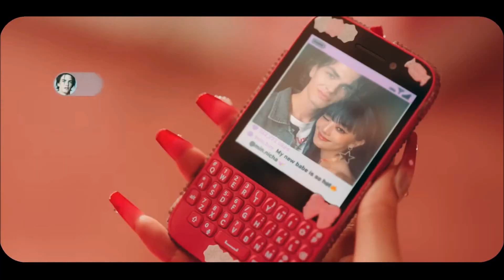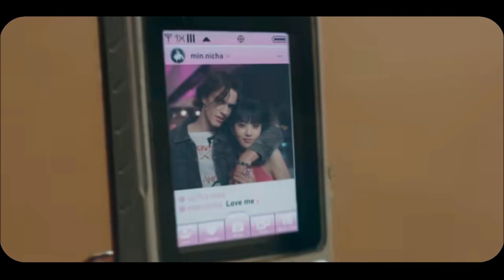Allergy ~ (G)I-DLE ~ Hidden Vocals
If you wanna use this instrumental for your cover feel free to, just make sure to give me credit